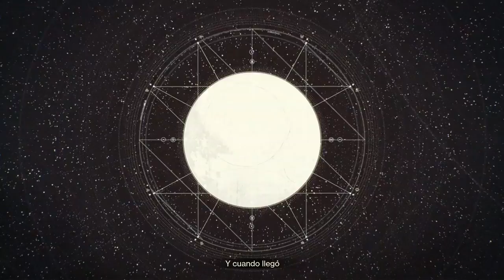DESTINY 2 | WALKTHROUGH | PRÓLOGO #1